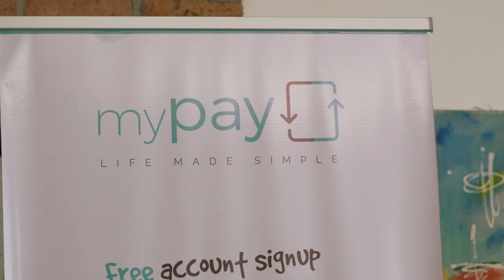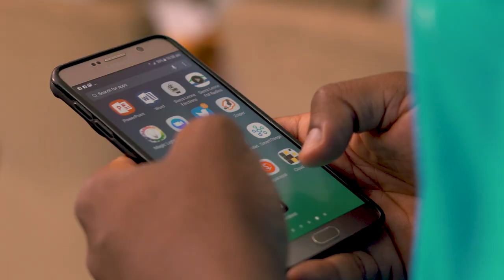MyPay - E wallet Mobile App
MyPay™ was established to support financial inclusion and enhance the user experience of our valued customers. We deliver products and services that eliminate the need to transact using currency notes. We connect different components of business and life into one seamless process of holding and transacting with funds.